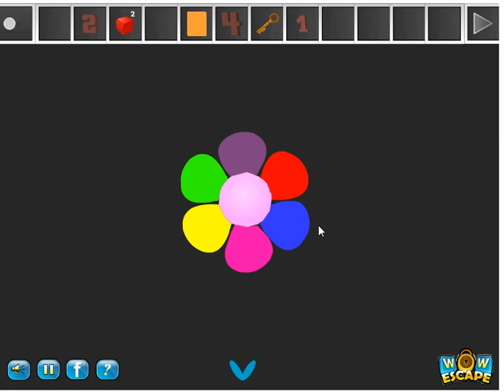Tourer Room Escape Wow Escape games walkthrough solution